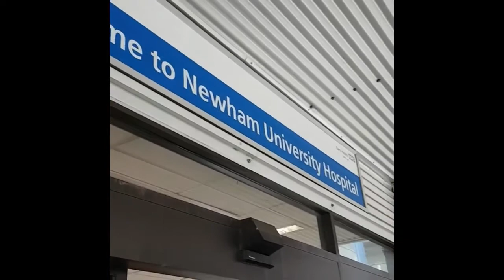Patrice Evra's Instagram moments • March 2018